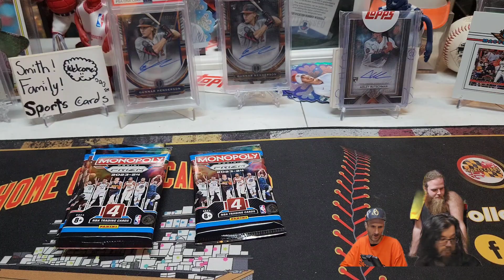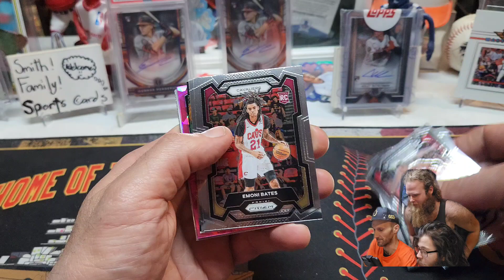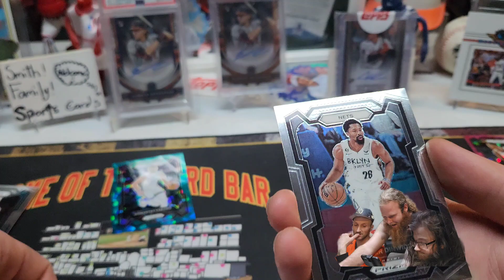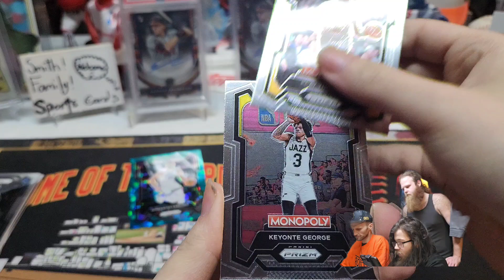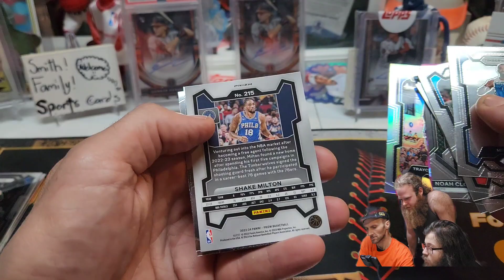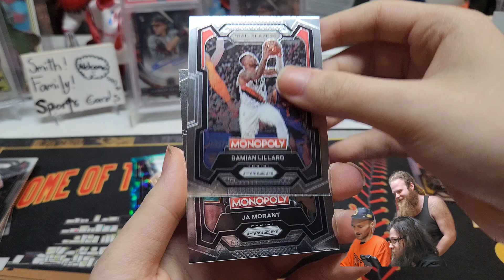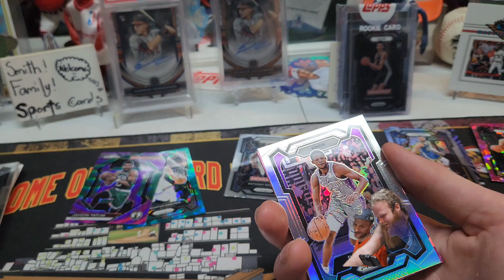2023 Prizm basketball mega & 2023 Monopoly blaster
Welcome to smithfamilysportscards This channel is me and my family opening up all sports cards from baseball basketball football etc special videos of pokemon opening with my grandson I work Mon-Fri so we usually record on the weekend and I post on Monday around 2to 3 videos and now we have a Throw Back Thursday (my son's idea I Luv that opening vintage) that will be mixed up sports Please like and subscribe Ty Smithfamilysportscards We now have videos of us working and scraping for money to buy the sports cards channel is expanding Thank you